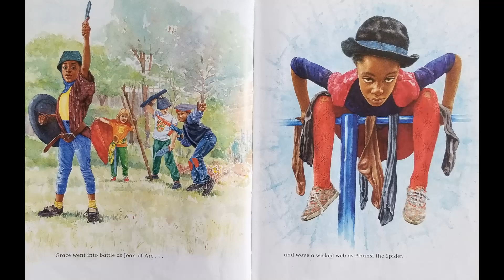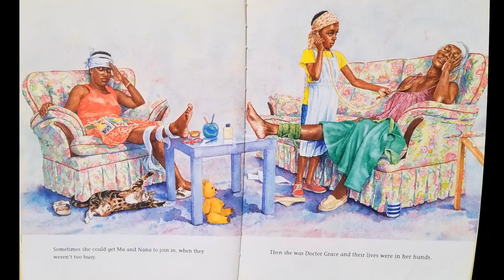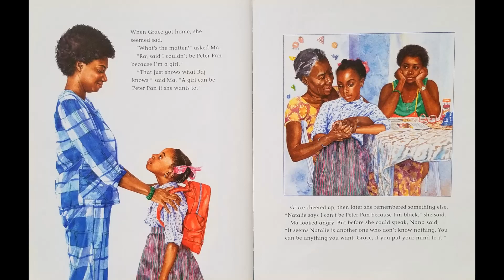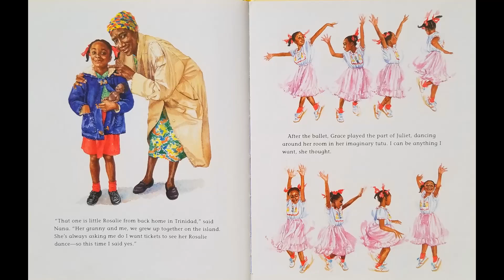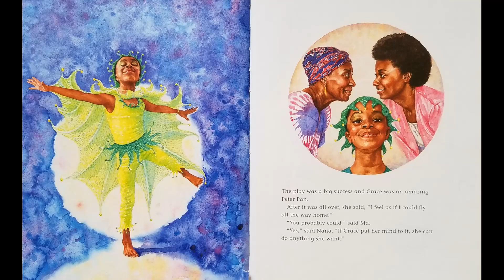STORYTIME- Amazing Grace - READ ALOUD Stories For Children!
Amazing Grace
By Mary Hoffman and  Caroline Binch

Grace loves stories, whether they're from books, movies, or the kind her grandmother tells. So when she gets a chance to play a part in Peter Pan, she knows exactly who she wants to be.